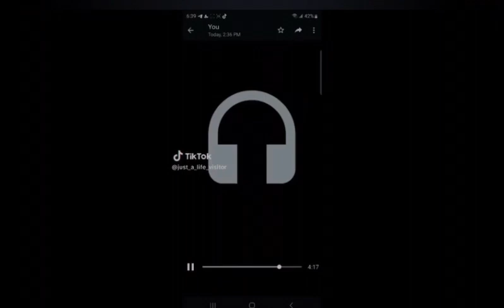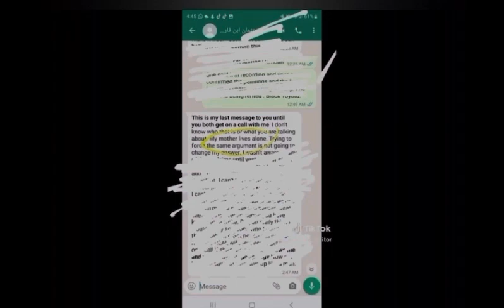Wife of Uthman ibn Farooq exposed Omar Abu Adnan Hallak Case solved